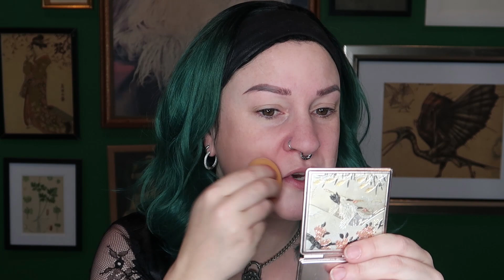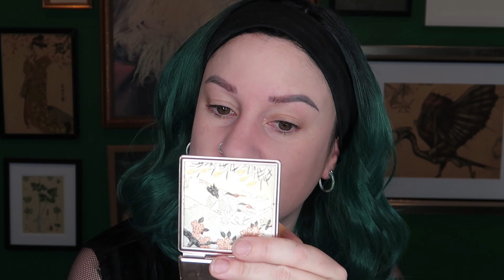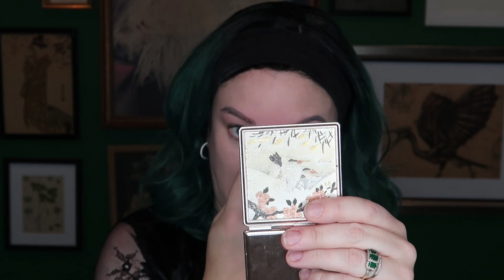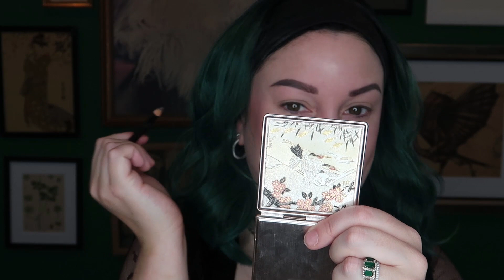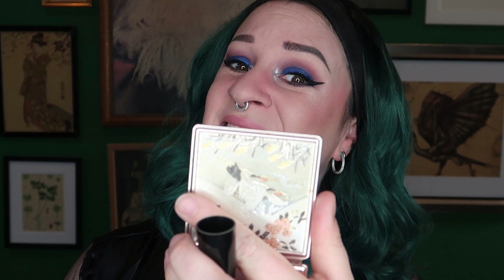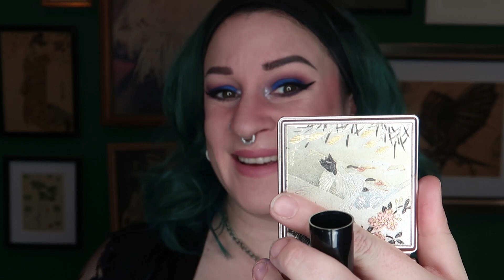CHIT CHAT GRWM - Everything I hate about myself story time hilarity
Mate, I'm just dicking around, shooting the shit, I love myself ♥